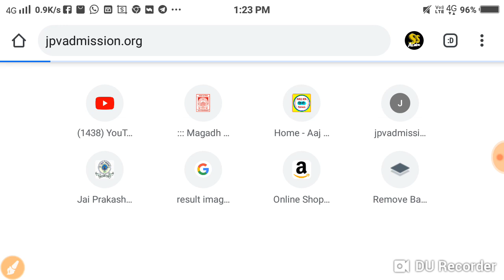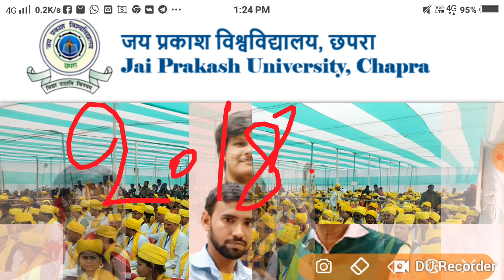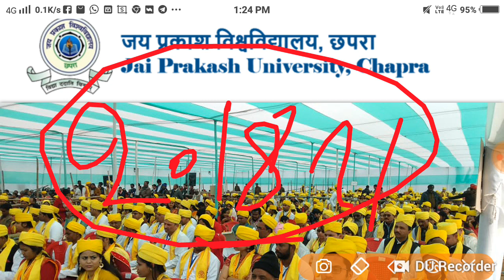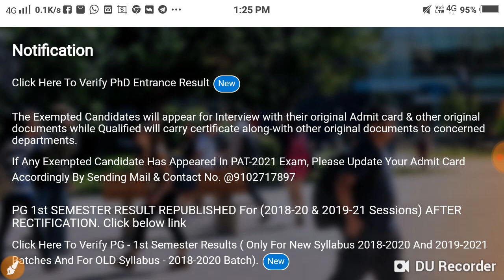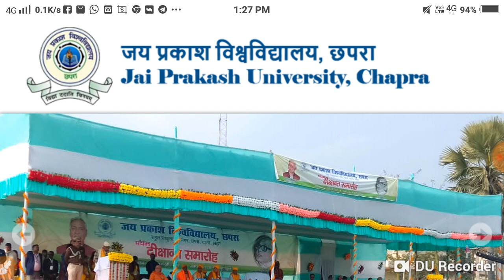JP University 2018 -21 Part -3 Exam फॉर्म ऑनलाइन शुरू डोकोमेंट जमा कहाँ होगा शुल्क 1200₹ Live देखों.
JPUniversity#2018 -21#Part -3#Exam#फॉर्म ऑनलाइन शुरू डोकोमेंट जमा कहाँ होगा शुल्क 1200₹ Live देखों.

University exam form online shuru 2022
Jaipur city Pariksha routine online Jari 2022
Bihar all University News information Jari
JP University result final date Jari 2022
JP University pending result date Jari 2022
Maurya Guru Academy 2022
JP University Original certificate degree online Jari 2022
JP University marksheet offline shuru